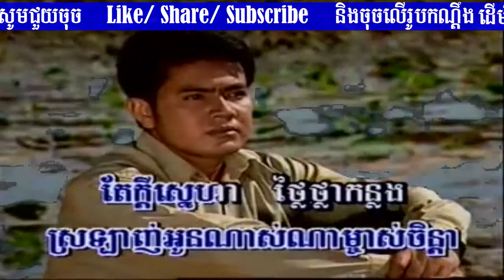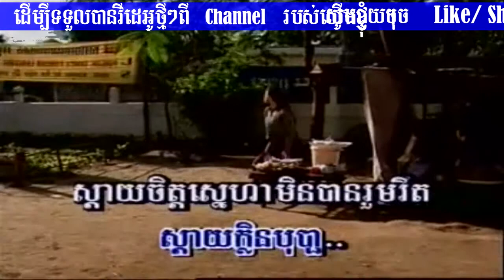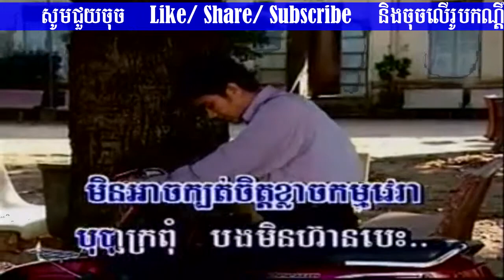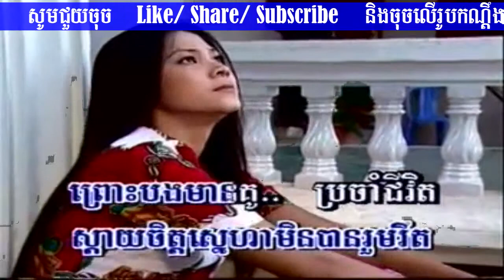រសៀលគងភ្នំ ភ្លេងសុទ្ធ ( ស៊ិន ស៊ីសាមុត )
ស្វាគមន៏មកកាន់ទំព័ទ
Welcome to Channel